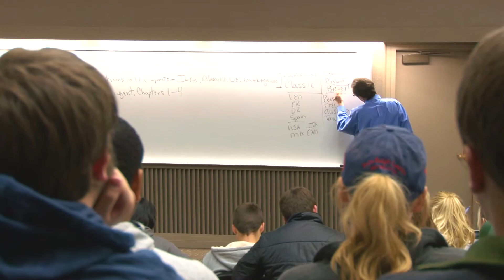Thoughts from Profs - Dr. Jorge Iber - How to Approach Professors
Thoughts from Profs is a video series designed to offer advice to Red Raiders from some of Texas Tech's most notable faculty. Every few weeks throughout the semester we will be posting videos on topics ranging from "Striking a Life Balance" to "Getting Involved at Tech."

Our first video features Dr. Jorge Iber, Associate Professor of History. As you get ready for your first classes to start next week, Dr. Iber offers his words of wisdom on how to approach your professors.